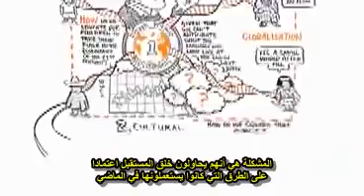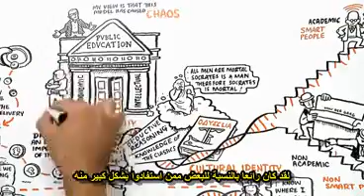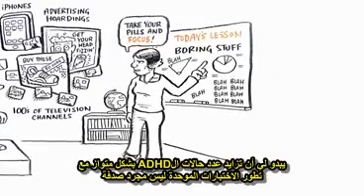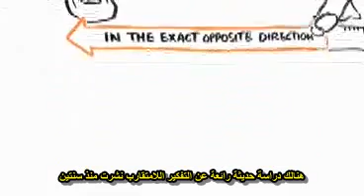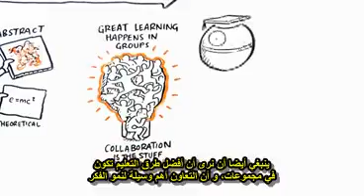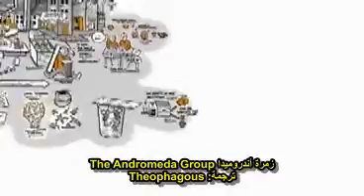RSA Animate تغيير النماذج التعليمية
سير كين روبنسون، مؤلف ومحاضر ومستشار دولي في مجال تعليم الفنون للحكومات والجهات غير الربحية، يتحدث عن ضرورة تغيير النماذج التعليمية الحالية و أنماط التفكير التي تعتمد عليها فيما يتعلق بالقدرات البشرية و مفاهيم مختلفة كالذكاء و الإبداع و التفكير التجريدي، إلخ